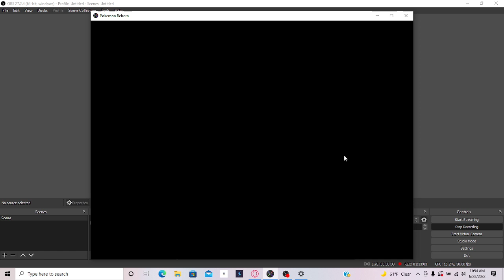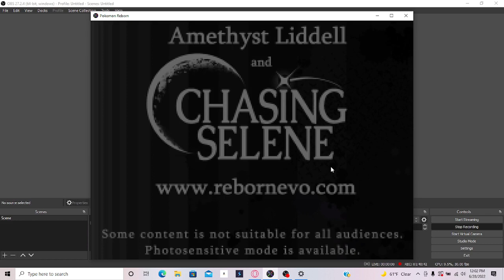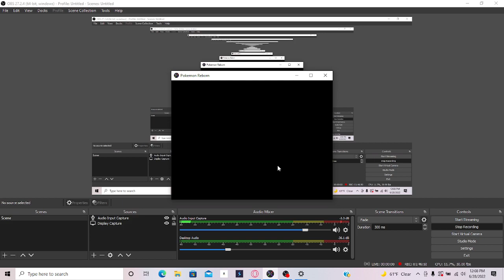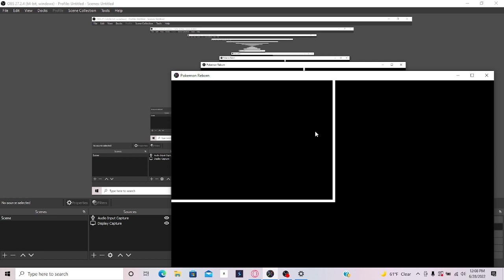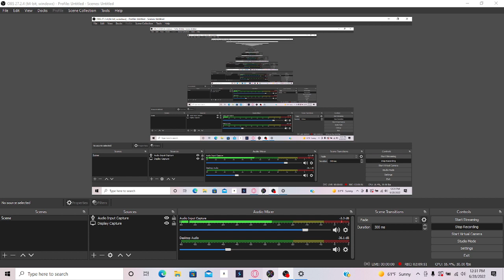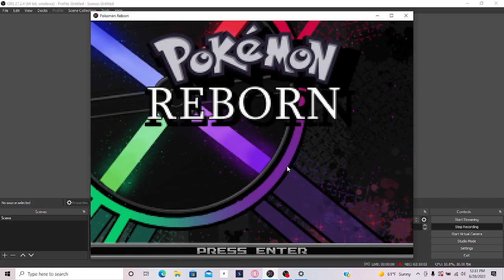Raiding A Cult Hideout! Pokemon Reborn Part 29(Zekrom Route)